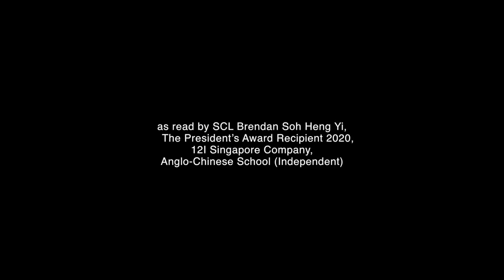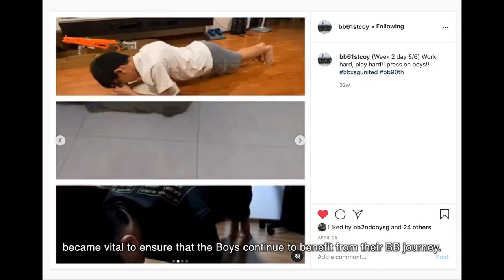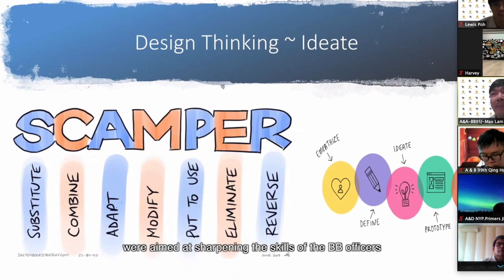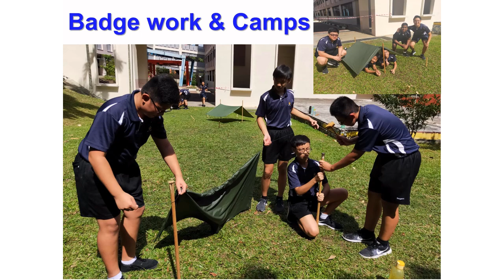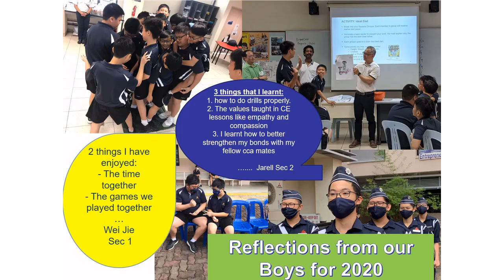Regent Secondary School Boys Brigade Day 2021